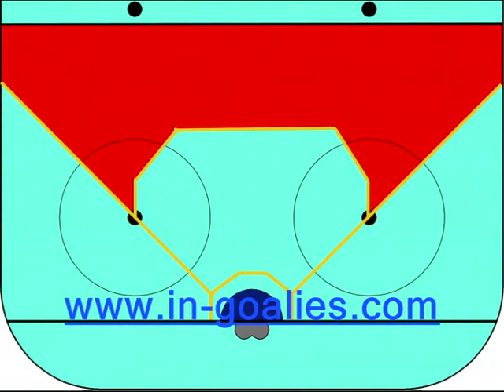Modern Goaltending -trailer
A very informative package about techniques and tactics of goaltending. I recommend to all goalies.